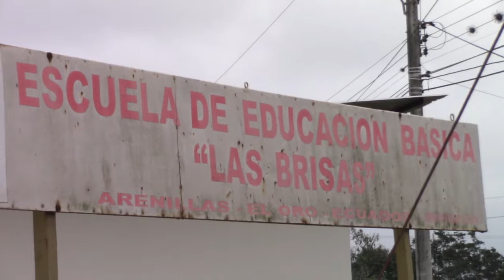VISITAMOS LA ESC DE EDUC BASIC LAS BRISAS Y PUDIMOS CONSTATAR QUE LAS CLASES SE REINICIARON CON N